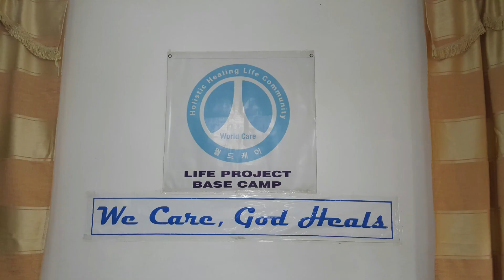선교관 이전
Treating those who are the poor patients through the word of God, Acu & Moxi.